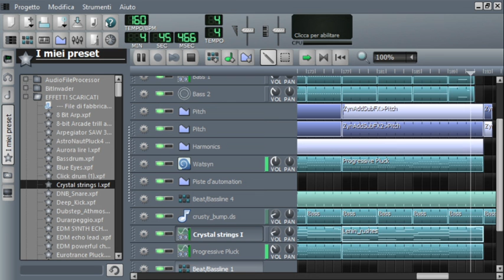L M M S MY PROJECT I LOVE YOU TRANCE